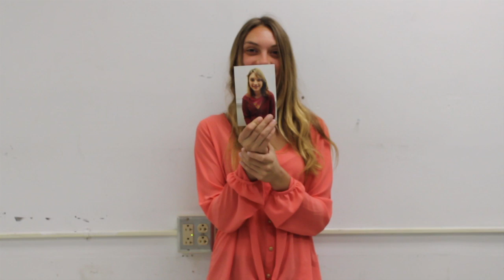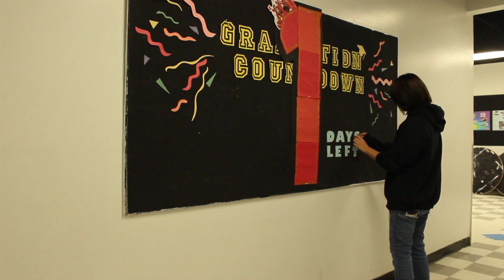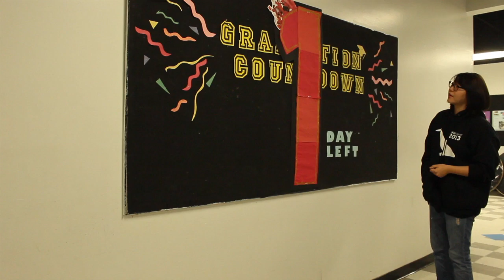Design and Architecture Senior High - Class of 2013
Senior Goodbye Video for Design and Architecture Senior High Class of 2013.

Miami, FL

Song by All Eyes On You - St. Lucia